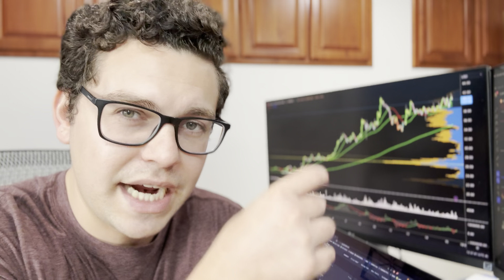Last Chance BEFORE BLACKROCK SKYROCKETS BITCOIN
Get your FREE copy of "Crypto Revolution" and start making big profits from buying, selling, and trading cryptocurrency today

*This is NOT financial, tax, or legal advice*